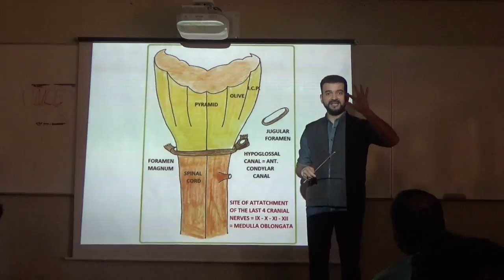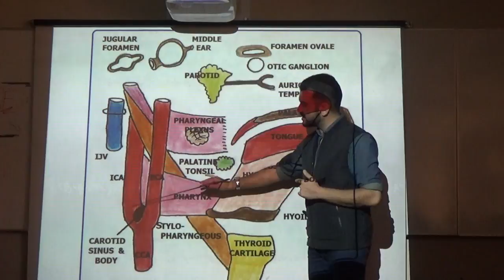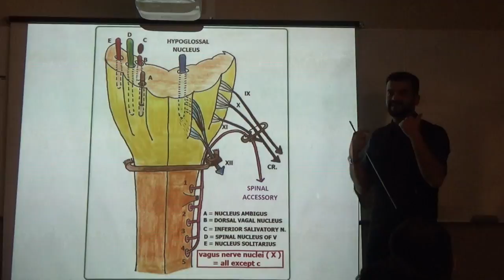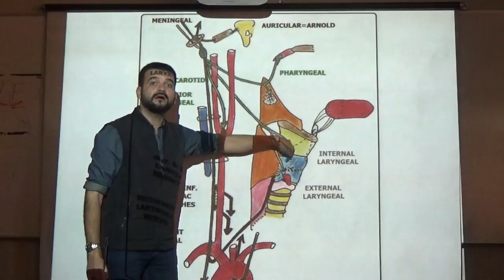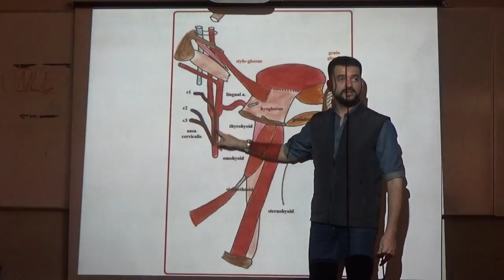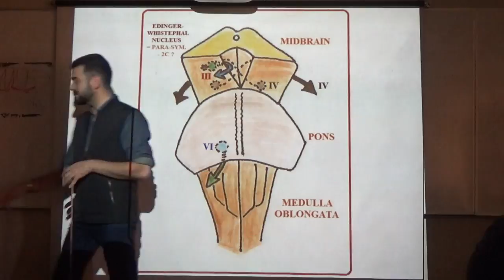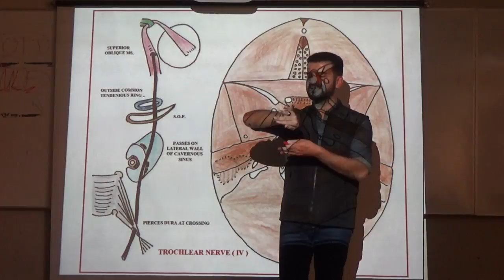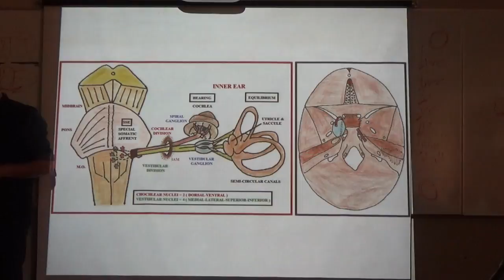Anatomy Lecture of Cranial nerves Part 2 by Dr.Muhammad Ramadan